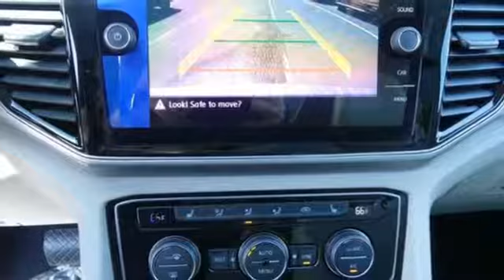New 2018 Volkswagen Atlas Sterling Chantilly, VA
Year: 2018
Make: Volkswagen
Model: Atlas
Trim: 2.0T SEL FWD 2018 VOLKSWAGEN ATLAS 2.0T SEL (A8) (
Engine: 121 L 4 Cyl. Cyl.
Transmission: 8 SPEED AUTO
Color: TOURMALINE BLUE
Interior: SHETLAND V-TEX
Stock #: V900984
VIN: 1V2EP2CA9JC564407
New Price! Blue 2018 Volkswagen Atlas SEL FWD 8-Speed Automatic with Tiptronic 2.0L TSI 26/22 Highway/City MPG

Address:
22455 Cedar Green Road